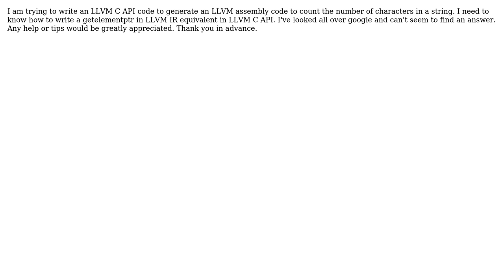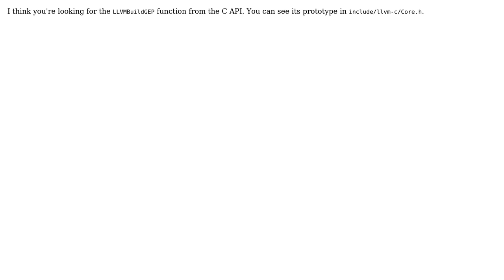LLVM IR getelementptr LLVM C API equivalent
With thanks & praise to God, and with thanks to the many people who have made this project possible! | Content (except music & images) licensed under CC BY-SA | Music | Images & others | With thanks to user FCo user Eli Bendersky and the Stack Exchange Network Trademarks are property of their respective owners. You are responsible for your own actions.